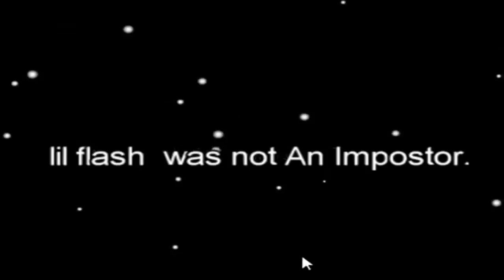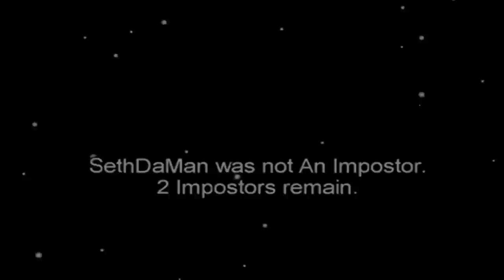SONIC THE IMPOSTER ! | Sonic & Tails Play Among us (FT Knuckles)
Sonic The Hedgehog characters Play Among Us! .. Sonic fools Tails and Knuckles as the imposter!!! Can the crewmates complete their tasks in time??

Voice of  Tails : Tails and Sonic Pals

Thank you to the fans who joined us too!

Art Credits
Sonic and Knuckles Reaction Art : CuteyTCat

Music Used

Sonic.EXE Theme

Westopolis - Shadow The Hedgehog